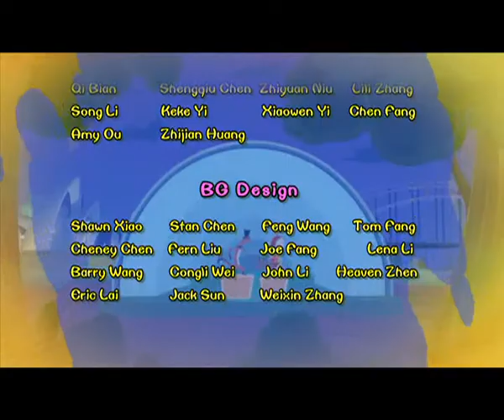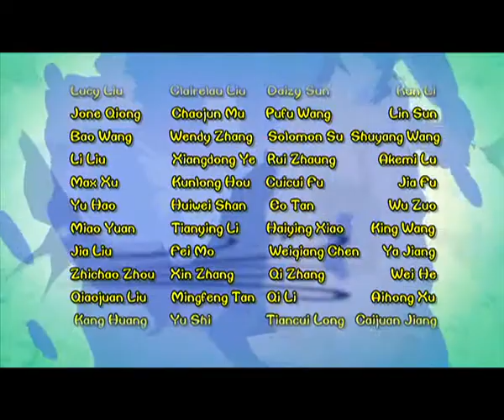Cartoon | Chicken Stew | English | 311 | Torch Festival